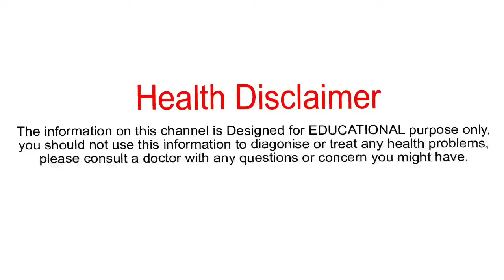గర్భిణీలు కుంకుమపువ్వుని ఎప్పుడు తీసుకోవాలి | Saffron Benefits During Pregnancy | Kunkuma Puvvu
గర్భిణీలు కుంకుమపువ్వుని ఎప్పుడు తీసుకోవాలి | Saffron Benefits During Pregnancy | How To Use Saffron